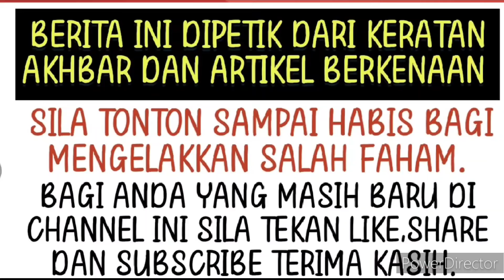Tiada angin tiada ribut ini pula yang berlaku terhadap rumahtangga Anzalna Nasir⁉️😱